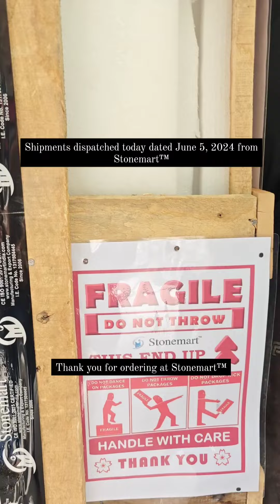STONE MASTERPIECES PACKED FOR DISPATCH FROM STONEMART™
Shipments dispatches in progress today dated June 5, 2024 from Stonemart™. Thank you for ordering stone masterpieces from none other than Stonemart™.

✅ Hand carved
✅ Highly durable
✅ Weather resistant
✅ Waterproof
✅ Delivery worldwide

for more hand carved stone fountains for indoor and outdoor.